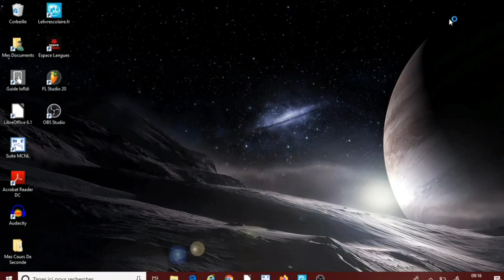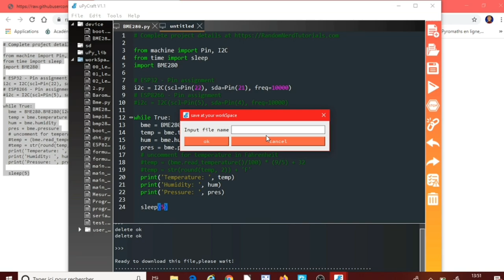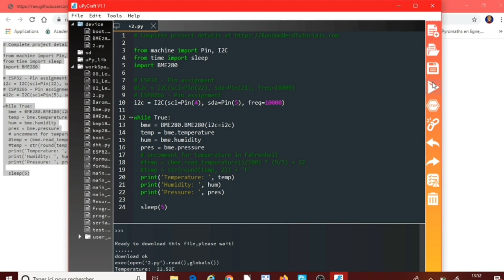S.N.T:TD-8:COMMENT CRÉER UN BAROMÈTRE MAISON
👉YOP LES AMIS S’EST Chnyder66!TM POUR UNE NOUVELLE VIDEO👈
⭕PSN :Chnyder-Youssef⭕
⭕Snap :Chnyder66⭕
REJOINT LA TEAM MALZ ! EN T’ABBONANT.

LISTE DES COMPOSANTS:
Câbles Duponts

Microphyton:file:///D:/Users/Youssef/Documents/Mes%20Cours%20De%20Seconde/S.N.T/microPython/